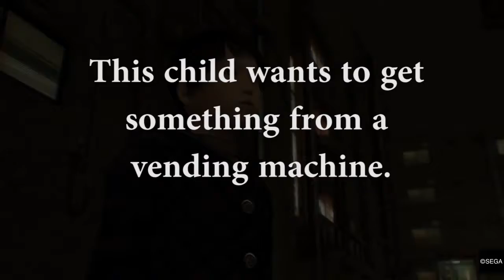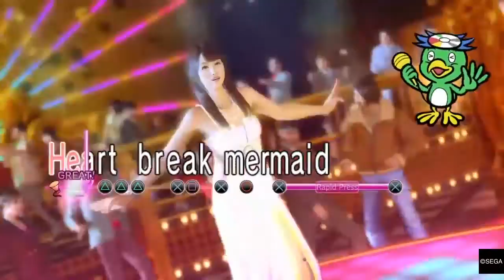Helping Children. Yakuza funny moments.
You gotta help the kids. No matter how annoying or wrong the quest is.